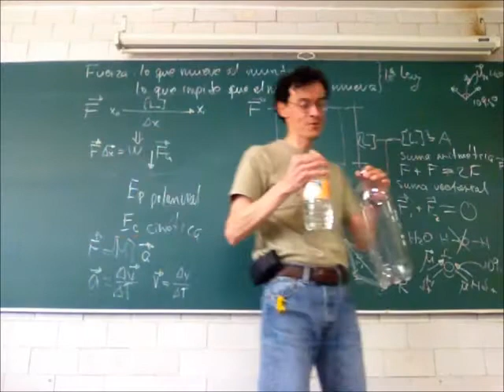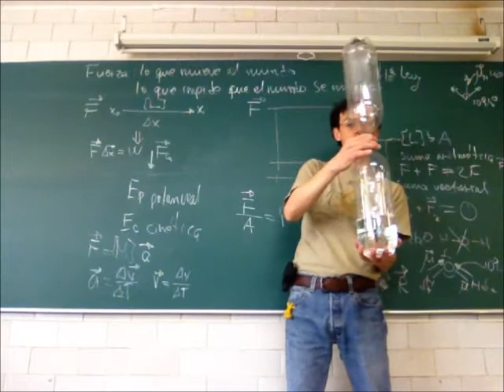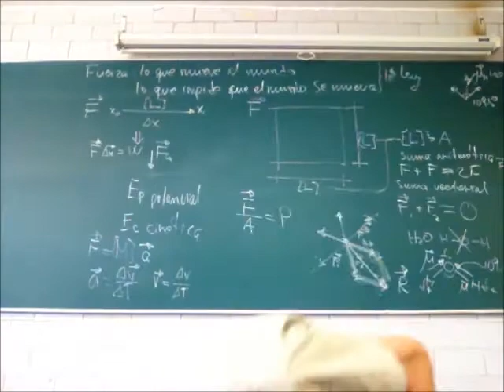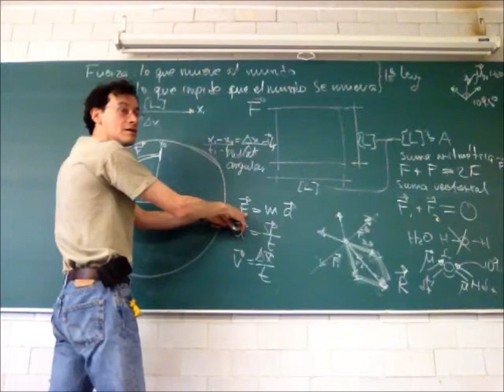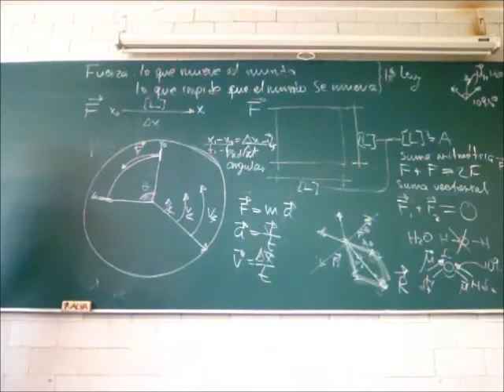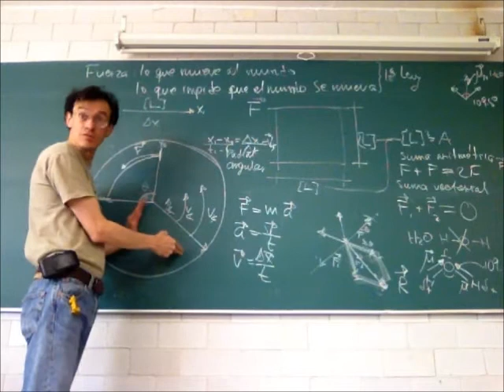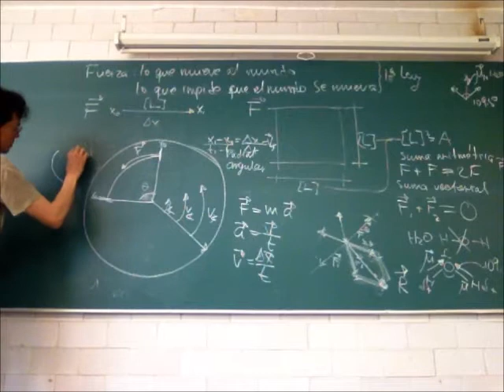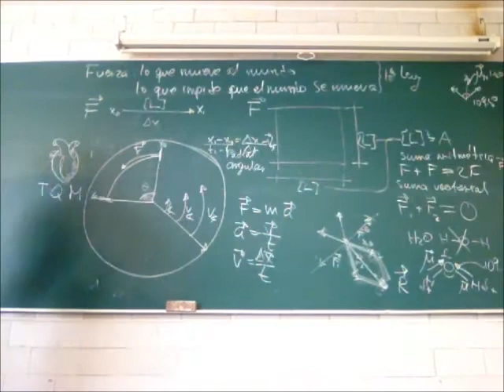Dinámica: Fuerza, presión. Fuerza centrífuga - 13-Invierno - Prof Raúl Alva 4/4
Dinámica: Fuerza, presión. Fuerza centrífuga
Cuarta parte de la 14a sesión del curso de Física Biológica, Trimestre 13-I, Universidad Autónoma Metropolitana, Unidad Iztapalapa, por el Dr Raúl Alva, 14 de febrero de 2013